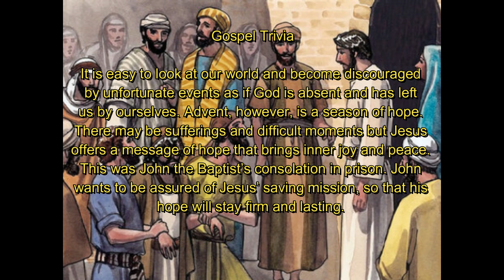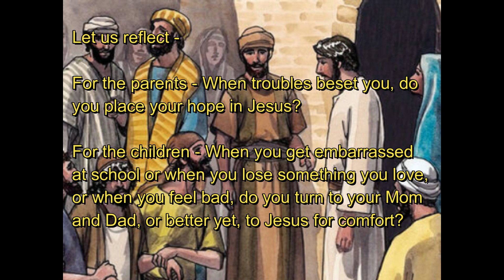Hope in Jesus (3rd, Advent, A)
Welcome! This is a family reflection guide for the Gospel reading of the Mass for the Third Sunday of Advent (A) on the virtue of hope in Jesus.

The Gospel passage was taken from the Children's Liturgy of the Adorers of the Blood of Christ (United States Region) @

Images are by Paula Nash Giltner published by the Good News Productions, International and the College Press Publishing Co.

The music is from the Brandenburg Concerto No. 3 in G Major by Johann Sebastian Bach.